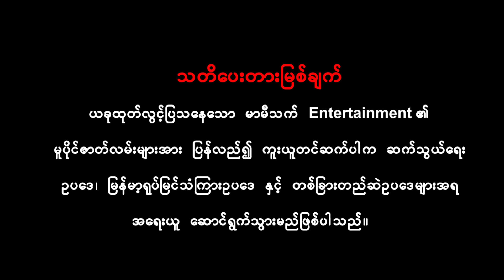ငလက်မရဲ့ရွှေရောင်းနည်း(ဟာသဇာတ်လမ်းတို) MommyThet မာမီသက် ငလက်မ မာယာ